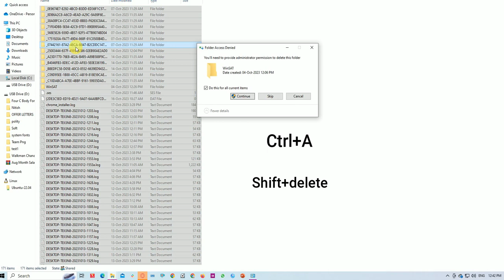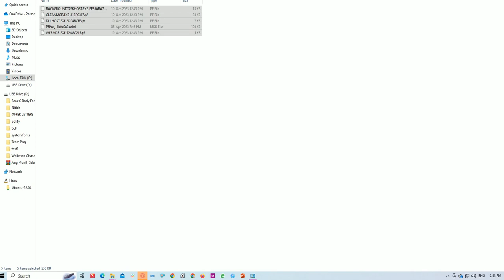Internet not working | How to fix